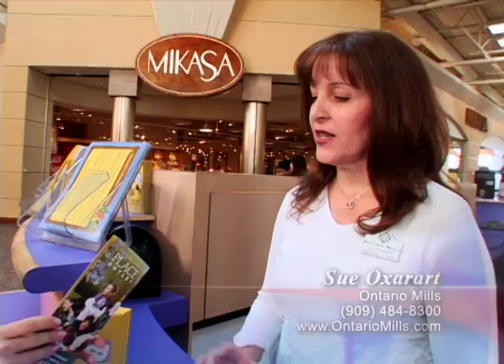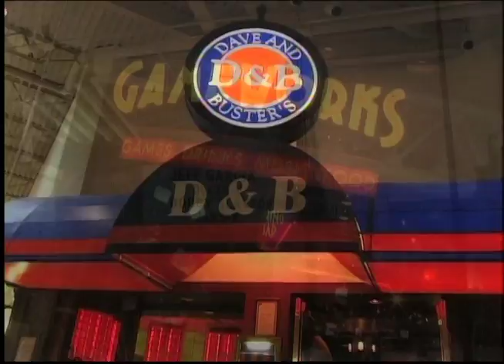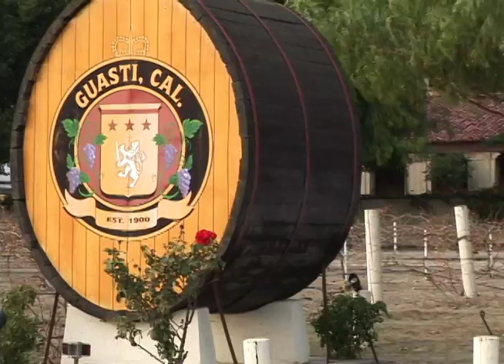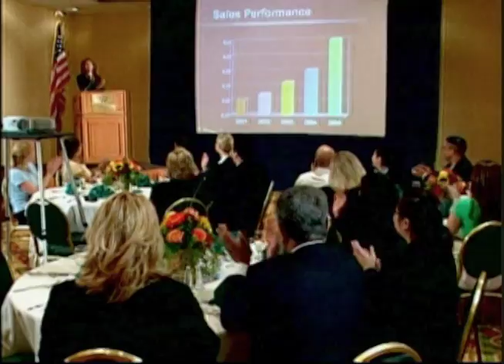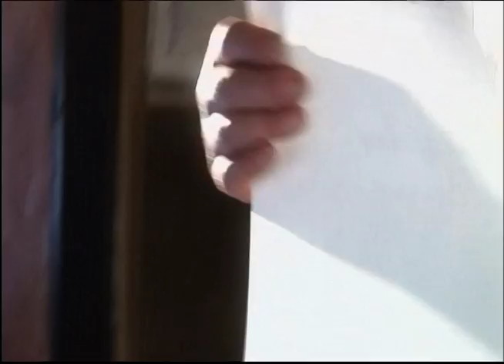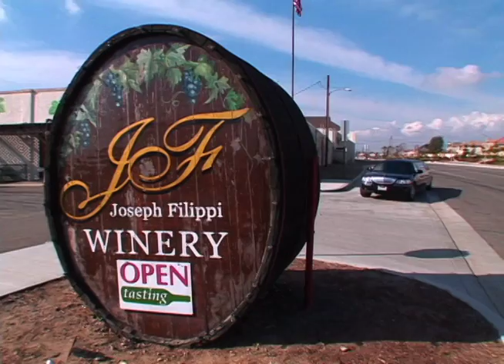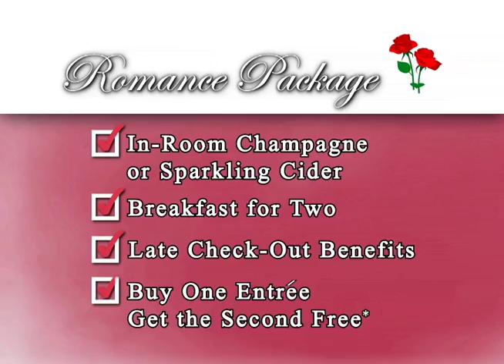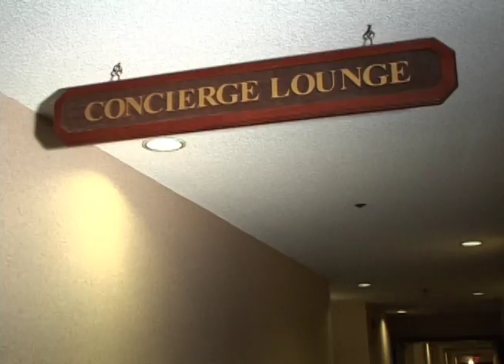Doubletree Hotel (Infomercial)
This video was produced by Playroom Creative, a full service media production company located in Orange County, California.